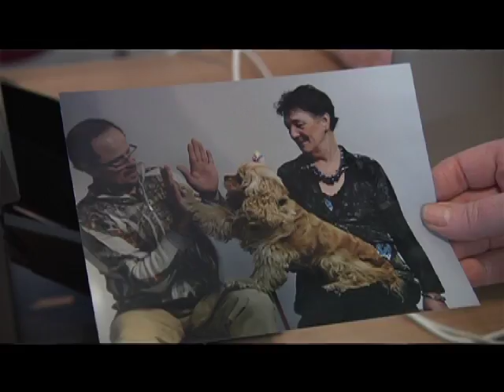Help portret Breda - 2012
Help Portret fotografeert op 8 december 2012 de minder bedeelden van Breda.
Het Huis van de Heuvel is voor een dag een echte fotostudio compleet met kappers en visagisten.
Produced by MM maakte een sfeerverslag.